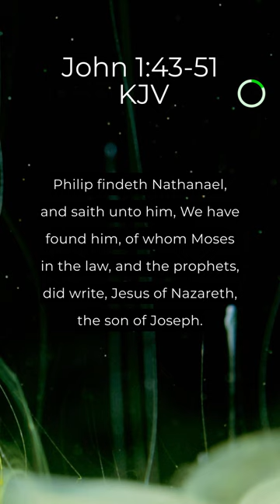Jesus Calls Philip and Nathanael | The Holy Bible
The Book of John. A reading of the Holy Bible, King James Version (KJV).
The gospel according to Saint John, Chapter 1, Verses 43-51.

The purpose of the gospel of John is cited by the author is John 20:31, it reads as follows:
“But these are written that you may believe that Jesus is the Christ, the Son of God, and that believing you may have life in His name”.

John sets out to answer two primary questions: “Who is Jesus?” and “What has Jesus come into this world to accomplish?” John fixes our eyes on Jesus himself, the very embodiment of the gospel. John begins his Gospel heralding the advent of the new creation story—positioning Jesus as the principal character and carrier of the whole narrative.

Bible audio is provided by WordProject.org
Stock video licensed through Pexel
Music is licensed through VEED.io